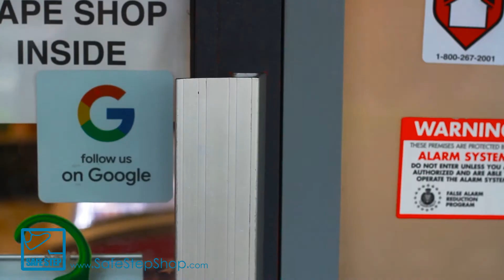Safe Step - Save your clients, save your business, save lives!